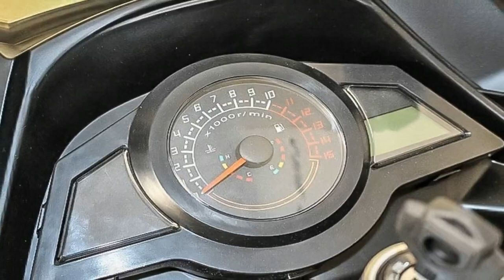AWESOME !!! 2018 Feely Phantom 450R Upside Down And ABS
██████ GET DAILY UPDATES! NOW! ██████